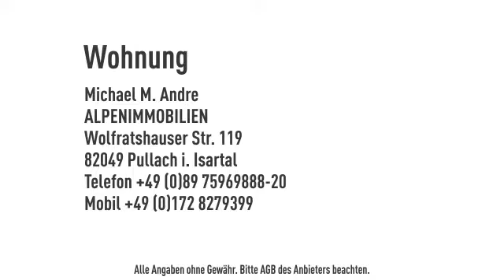[5% garantierte Fixrendite für 10 Jahre] Alpin Resort Ferienwohnungen